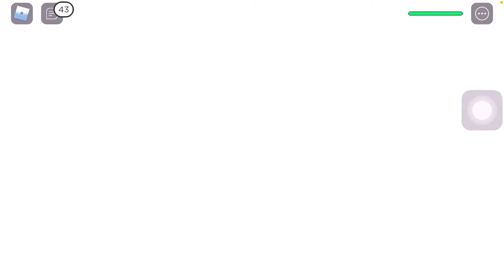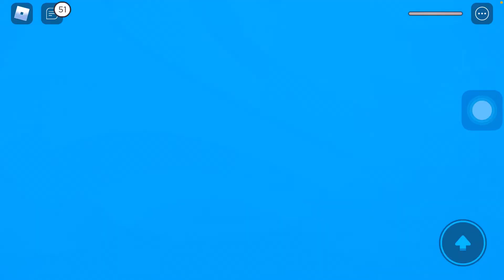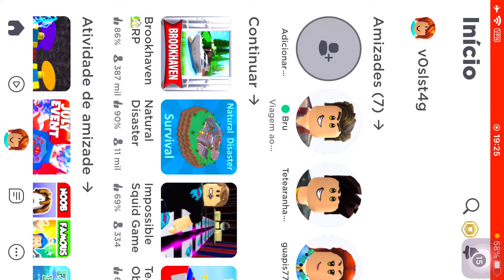Roblox - Sobreviva se puder - muito divertido (Natural Disaster)